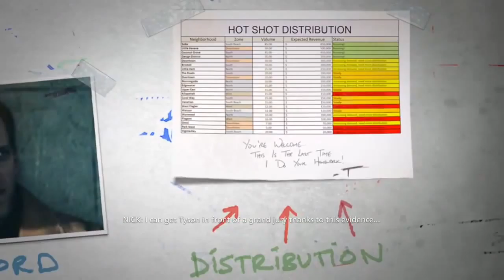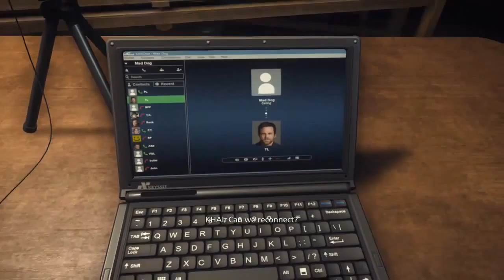Battlefield Hardline, Ol' StingRay #2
MORE BATTLEFIELD HARDLINE!
In todays episode we are trying to catch a hardened criminal named Leo *Stingray*!

Twitch.TV - Where the magic happens! All my videos are recorded via Twitch so please
join in during a live stream to get a head start on everyone else!

G2A - Want Cheap Games?? Visit G2A using the link and save tons!!

We Turkeys aren't just for Christmas!! :D